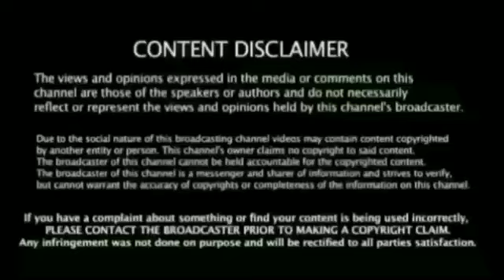மோடியை கண்கலங்க வைத்த மதுரை மாணவி தமிழக மக்கள் மகிழ்ச்சி ஆனந்த கண்ணீர் - கொரோனா செய்தி